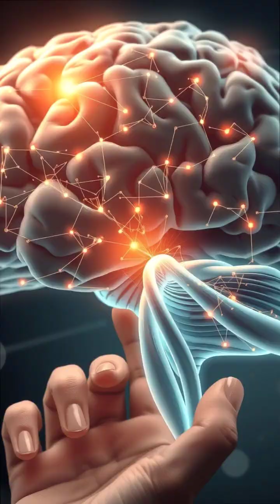Why can't you tickle yourself? 🤔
Learn the science behind this quirky phenomenon.